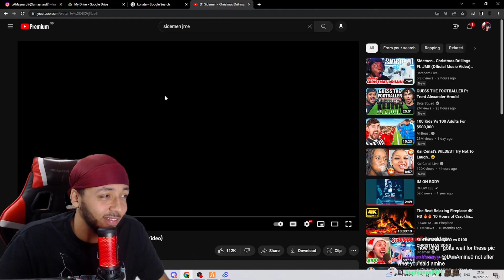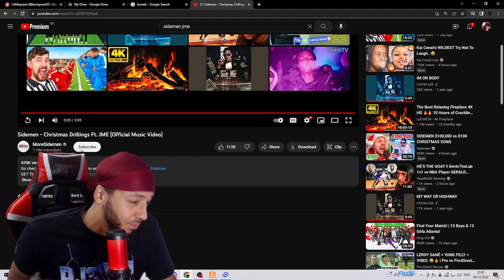Sidemen - Christmas Drillings Ft. JME (Official Music Video) REACTION!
THE SIDEMEN LOWKEY SPAZZED!

MAIN Channel!